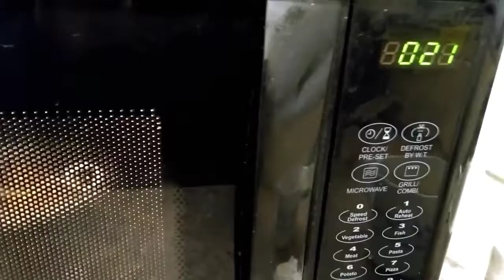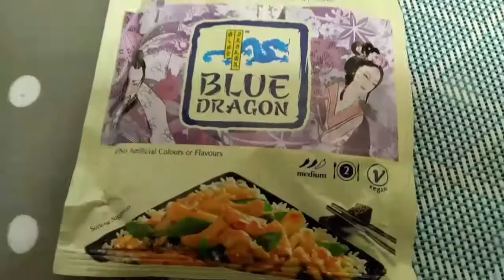How did I make stir fry? কি শেয়ার করে ভালো লাগছে আজ?(Bangladeshi mum daily vlog#39)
How did I make stir fry for kids? Shared some childhood memories. Shared a special video footage ... that Someone send it to me.. but why is the footage is so special?
This video is all about food and memory shared , hope you like it .